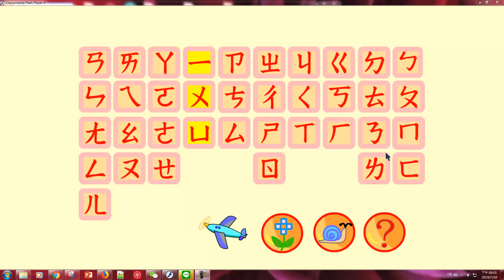ㄇme¯貓咪ㄇㄠ¯ㄇㄧ¯mao¯mi¯